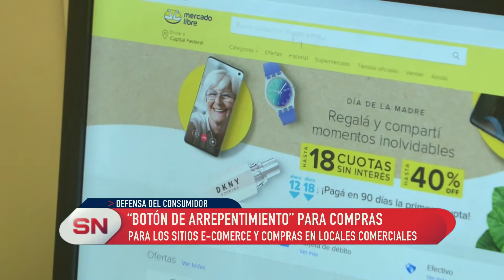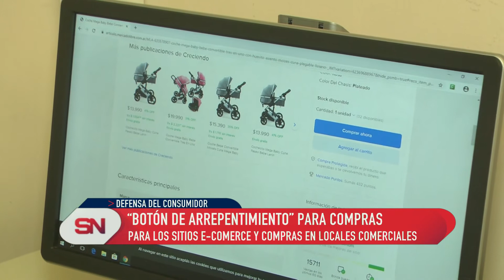Botón de arrepentimiento para compras. Consumidores tienen 10 días para retroceder en la compra.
PARA LOS SITIOS E-COMERCE Y COMPRAS EN LOCALES COMERCIALES
CONSUMIDORES TENDRÁN 10 DÍAS PARA DAR MARCHA ATRÁS
JULIA BONIFACIO – OFICINA MUNICIPAL DEL CONSUMIDOR

La Secretaria de Comercio Interior dispuso que los sitios e-commerce deberán incluir un botón de "arrepentimiento" en sus páginas web o apps para que el consumidor pueda dar marcha atrás con su compra en el plazo de 10 días. La cláusula se cumplirá también en el caso de que la compra se haya realizado en un local comercial, donde el comprador puede devolver el producto en el local y el comerciante debe reintegrar el dinero.
La resolución ya se publicó en el boletín Oficial.
El "botón de arrepentimiento" para tramitar la devolución de los productos o cancelar los servicios adquiridos deberá alojarse en la página de inicio del sitio de Internet institucional de los proveedores de productos y servicios, o en la sección principal de las aplicaciones.
El botón deberá contar con un link de acceso fácil y directo, que deberá ocupar un lugar destacado, que no deje dudas respecto del trámite seleccionado.